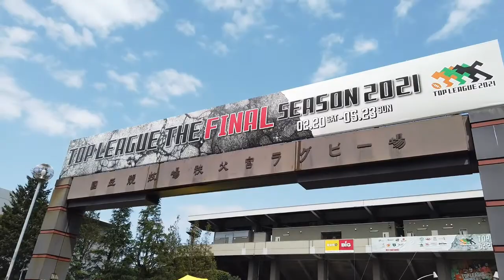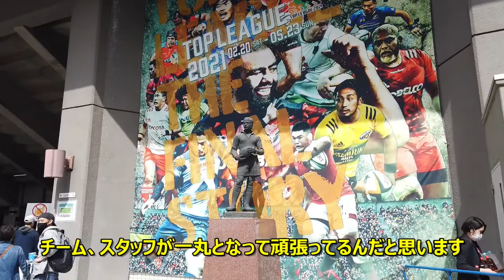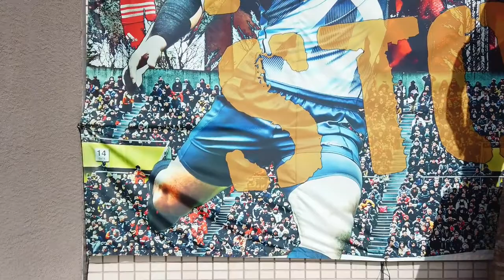【秩父宮ラグビー場 】『サントリー×クボタ』（トップリーグ2021 第6節）ラグビー観戦記 レッドカンファレンスの全勝対決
ラグビートップリーグ2021の観戦記録です。
観戦記録といっても動画や写真は無断で掲載できないため、
スタジアム周辺での食事や移動手段の紹介だったり、
当日のスタジアムの雰囲気や施設情報などをお届けします。

レッドカンファレンスの全勝対決です。

◆動画の内容
・秩父宮ラグビー場の紹介

◆データ
・日時：2021年4月3日　14:00 K.O
・対戦カード：サントリーサンゴリアス vs クボタスピアーズ

It is a watching record of Rugby Top League 2021.
Even if it is a watching record, videos and photos cannot be posted without permission, so
Introducing meals and transportation around the stadium,
We will deliver the atmosphere and facility information of the stadium on the day.

It is a all-win showdown at the Red Conference.

◆Content
・ Introduction of Prince Chichibu memorial rugby stadium

◆Data
・ Date: April 3, 2021 14:00 K.O
・ Match: Suntory Sungoliath vs Kubota Spears